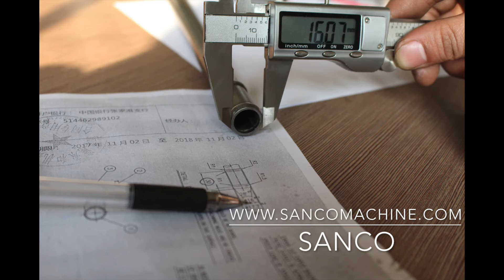SANCO pipe suction tube end forming machine